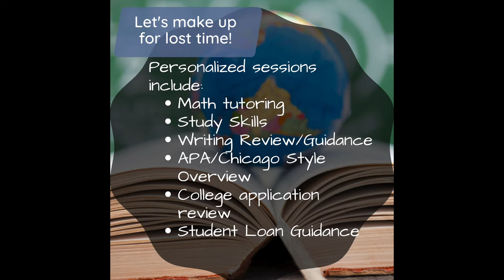Personalized Educational Enhancement: Let's Make Up For Lost Time!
During the recent and ongoing crisis in our nation, many  K-12, College and Graduate Students have experienced a setback in terms of academic progress. Rose Consulting wants to help students make up for lost time by providing personalized educational enhancement services. We are offering  individual  and group sessions, via Zoom, in the areas  of math tutoring (including pre-algebra and algebra I), test-prep assistance, study skills, writing review/guidance, college essay/application review, APA  and Chicago style overview and more!  This video provides all of the information that you need to get started.  Let's make up for lost time together!